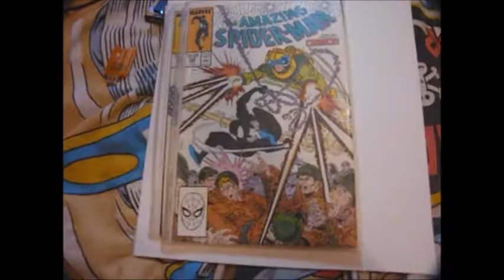Red Steel On Wii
A quick game play of Red Steel on Nintendo Wii